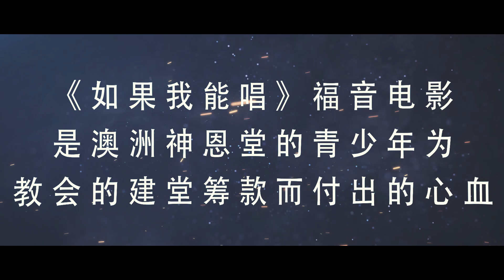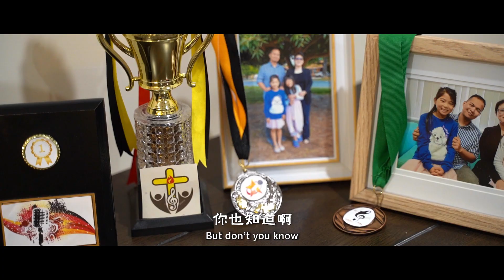《如果我能唱预告片》 If I could Sing Official Trailer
《如果我能唱》电影第一预告片终于出炉了！ 3分钟多满满精彩的画面回馈给等待已久的大家！
这部福音电影主要是为了我们教会的建堂筹款而拍摄的，因此所有筹到的款额将会全部奉献给卫理公会神恩堂的建堂基金。在这里，也要特别感谢Asia for Jesus (约束亚乐团)同意我们使用［我安然居住］这首歌。感恩！

(If I could Sing) first official movie trailer has come out! It's rare for trailers to be 3 minutes + long, but we can't help it because we have too much exciting content to share with you guys! Once again, we would like to remind everyone that the movie is for our church building fundraising purpose and all movie proceeds will go to IMC Building Fund. Please do support us for good purpose! At the same time, we would like to specially thank Asia for Jesus (Joshua's Band) for allowing us to use their song [Dwelling in Peace] in this movie. May God bless you all!

为了保护我们这部福音电影的版权，很遗憾这部电影暂时不会发布在网上。所以，在世界各地的朋友，如果10月12号，你不能来到我们的现场，而且又想观看这部电影，请你私讯我们。我们可以尽量和你配合，让这部电影可以在你的城市上映，甚至是巡回。
The movie won't be available online due to our copyright protection. However, for our friends around the world, if you would like to watch the movie and cannot be in Perth on the 12 October, please do message us privately and we may be able to arrange the movie airing at your city!